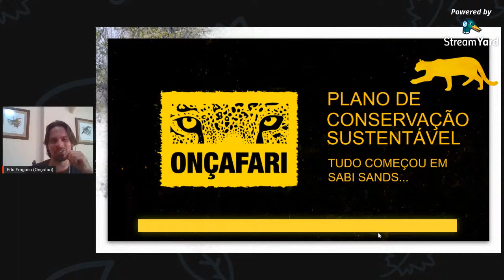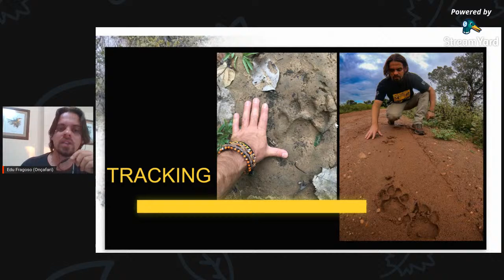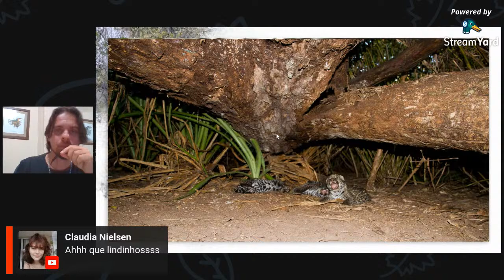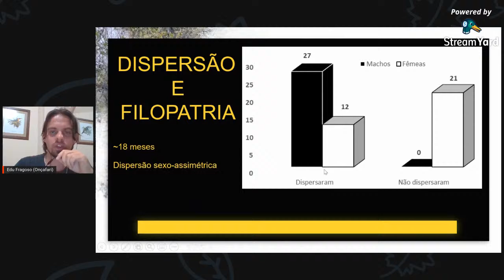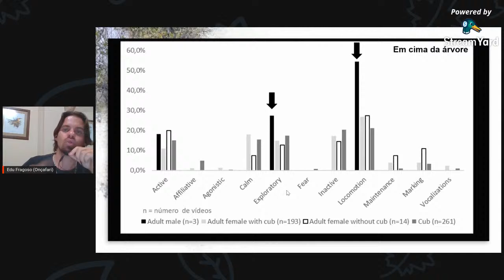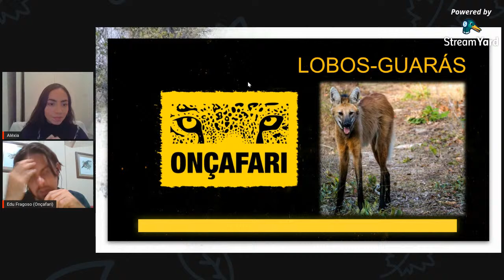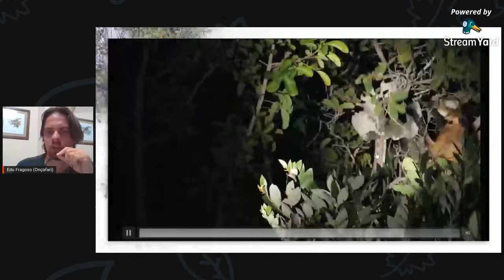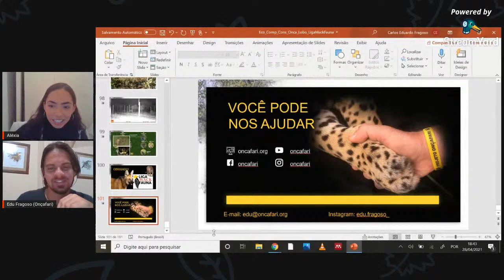Onças-pintadas e Lobos-guarás: ecologia, comportamento e conservação